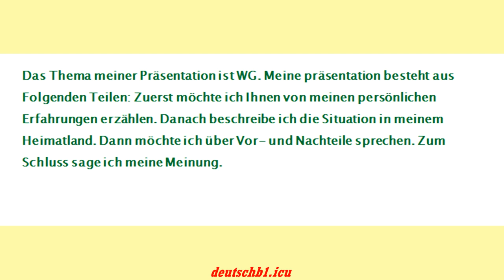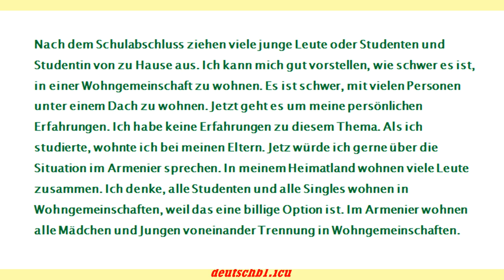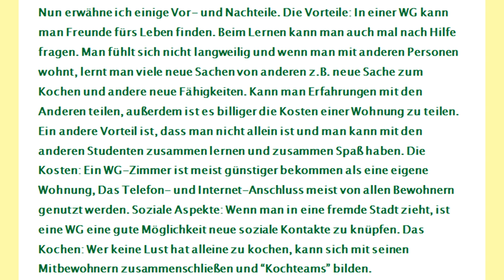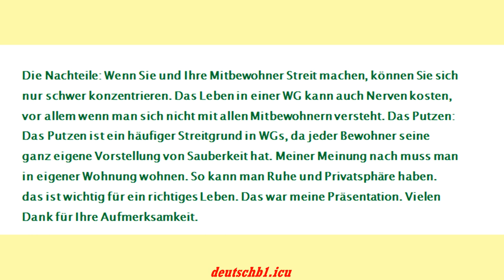Goethe-Zertifikat B1 Prüfung Sprechen Thema : Wohngemeinschaft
Գերմաներենի մասնավոր պարապմունքներ

Personalpronomen (Begleiter)
 maskulin + neutral feminin + Plural
1. Person Singular meines meiner
2. Person Singular deines deiner
3. Person Singular (m) seines seiner
3. Person Singular (f) ihres ihrer
3. Person Singular (n) seines seiner
1. Person Plural unseres unserer
2. Person Plural eures eurer
3. Person Plural ihres ihrer

Ընդամենը մեկ ամսվա ընթացքում (12 պարապմունք, 2 ժամ տևողությամբ) կօգնեմ նախապատրաստվել start deutsch A1 և telc քննություններին: Քննությունը չհանձնելու դեպքում գումարը չեք վճարի, արժեքը 50 եվրո, ինքս բնակվում եմ Գերմանիայում ունեմ B1 մակարդակի վկայական, ազատ խոսում եմ գերմաներեն, պարապմունքները անցկացվում են սկայպով գերմանիայում հրատարակված գրքերով և քննության տեստերով, յուրաքնչյուր դասից հետո որպես տնային հանձնարարում եմ մեկ տեստ, սկսած առաջին դասից: Կպարապենք ձեզ հարմար ժամերին, արժեքը 50 եվրո, դիմեն միայն աղջիկները:

skype: Deutsche Grammatik und Armenisch

Bis dann